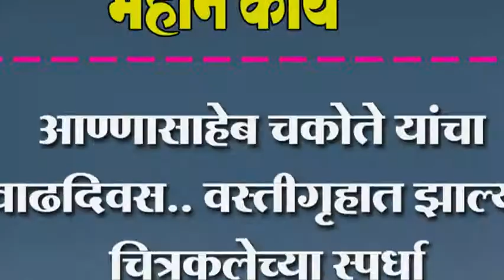आण्णासाहेब चकोते यांचा वाढदिवस.. वस्तीगृहात झाल्या चित्रकलेच्या स्पर्धा